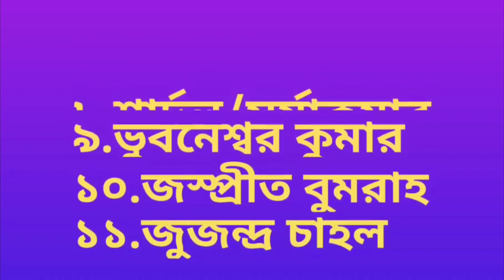ভেঙ্কটেশ আইয়ার তুলবে ঝড় ! ঘোষণা হলো প্রথম ম্যাচের দল | India vs South Africa 1st ODI 2022 Playing 11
After a 2-1 Test series loss to South Africa, the Indian cricket team will now play an Odi series against South Africa from January 19, where players like Venkatesh Iyer, Rohit Sharma, Shreyas Iyer and Surya kumar Yadav will be included in the squad ahead of the Odi series and After the defeat, players like Chetaswar Pujara and Ajinkya Rahane were dropped from the Indian team forever.

So in this video I telling team india's playing 11 against south africa for 1st odi match 2022 & big good news in team regarding virat kohli, rohit sharma & Venkatesh Iyer.

Besides this I have told india tour of south africa series 2022 team india new squad and the full schedule, time table, venue, live streaming etc.

Topics :~
India vs South Africa 1st ODI Match 2022
ICC T20 World Cup 2021 IND vs SA Live
india vs south africa 1st ODI 2022 playing 11
ind vs sa 1st odi match 2022 playing xi